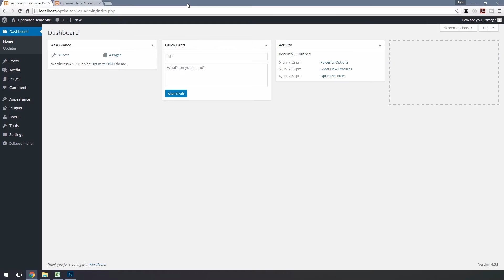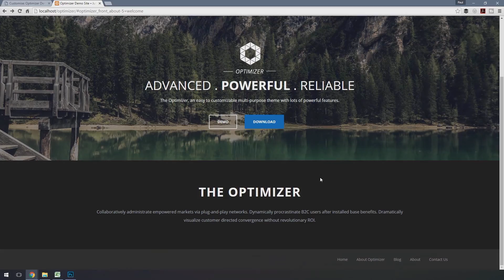3.4 Link Menu to Frontpage Widgets [PRO]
With Optimizer you can easily link your front page widgets to your menu item, so that when you click the menu item, you are scrolled to that widget.

1. First we will have to know the ID of that front page widget. To find the widget id, Go to Appearance › Customize

2. Hover over the element you want to know the id of the widget.

3. You’ll see an pencil icon, Hover over the icon, you’ll see a text appears like this Edit - optimizer_front_about-5

4. Here the optimizer_front_ about-5 is the id of this particular widget.

5. Now Navigate to  Customize › Menus and click the "Gear" icon and make sure the "CSS Classes" option is checked.

6. Now add a Custom link menu by clicking on the “Add Items” button and then Click on “Custom Links” tab.

7. Now in the url field, add your site address then after your site address add a trailing slash + # + a custom id (anything you like. No space) (eg

8. Click on “Add To Menu” & then Expand the newly created Menu item.

9. Now in the “CSS Classes” field write the name of the frontpage element id. For example if you want to link your menu to Welcome section of frontpage write "optimizer_front_about-5".

10. Now Click the Save Menu to save your menu and your menu should be linked to the specific element.

11. Click the "Save Menu" button to save the changes.